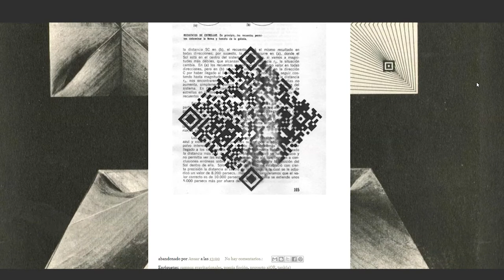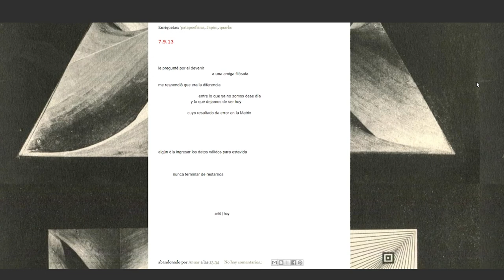MemQria - Anuar Cichero